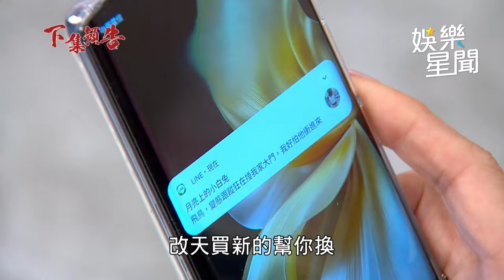願望／飛鳥英雄救美身分被發現 碧玉等不到人想不開？｜三立娛樂星聞